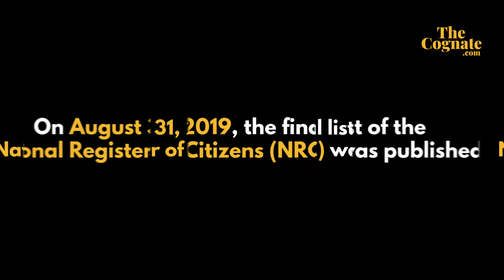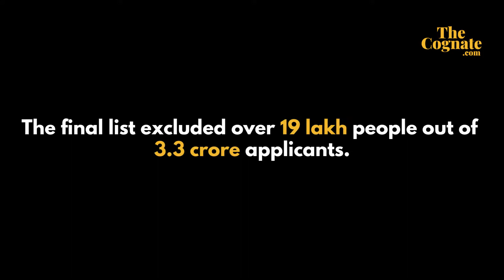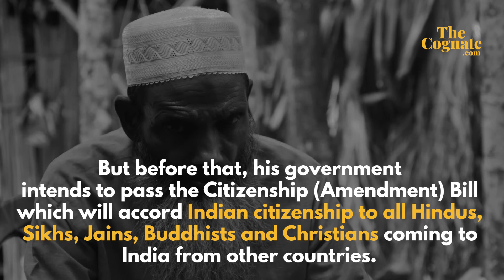'Excluded: The Story Of India’s Mass Detention Program' | Documentary On CAA/NRC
Directed by journalist Shaik Zakeer Hussain, ‘Excluded: The Story Of India’s Mass Detention Program’ is a documentary on the issue of National Register of Citizens (NRC), the biggest program of forced statelessness that took place in Assam.

Over 19 lakh people were left out of the final NRC list published on August 31st in Assam. NRC was first prepared in Assam in 1951. To prove their citizenship, people in Assam have to show documentary evidence that they or their ancestors were born in Assam before March 25, 1971, which has been set as the cut-off date.

Although the stated aim of the government is to identify undocumented immigrants from neighbouring, Bangladesh, however, its true agenda behind the project has been repeatedly made clear by the government.

‘Excluded: The Story Of India’s Mass Detention Program’, tells the story of NRC from the victims’ perspective.